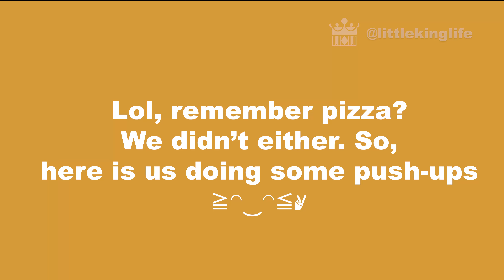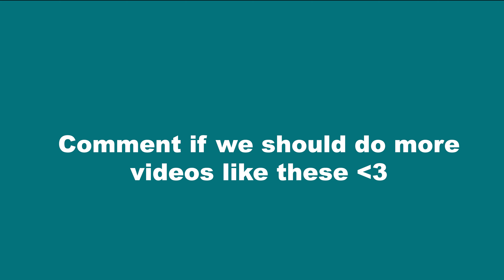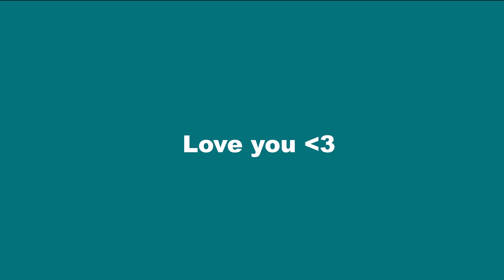ANOTHER SHIRTLESS ADVENTURE | Littlekinglife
Hi Dear Royals,

We filmed so much content this summer that we still have some shirtless videos laying about in our hard drives. :3